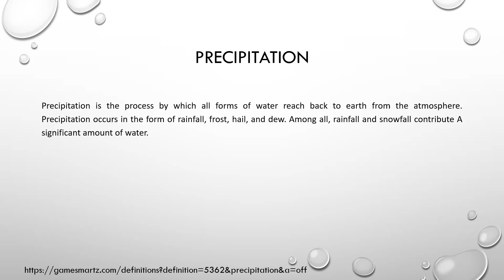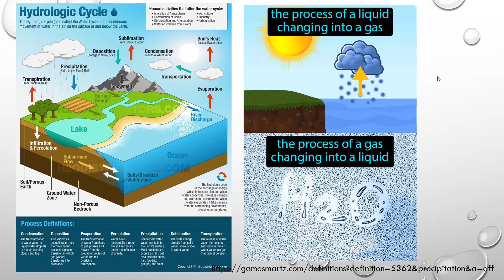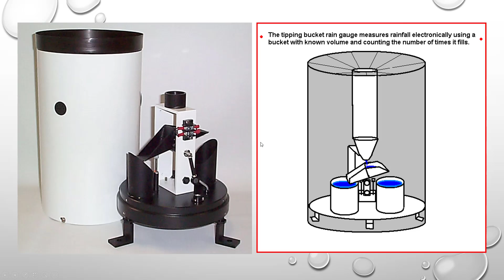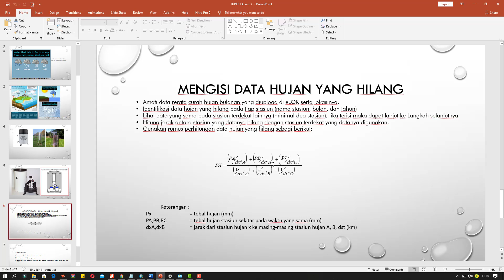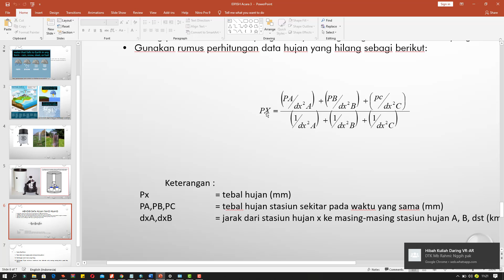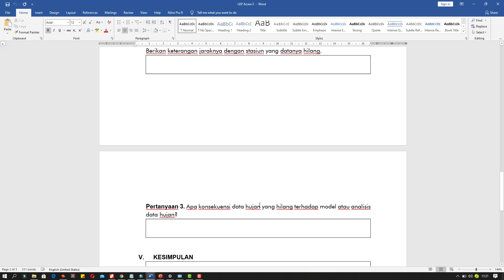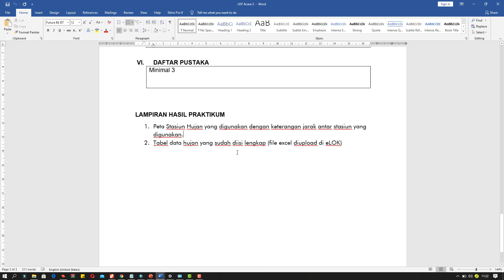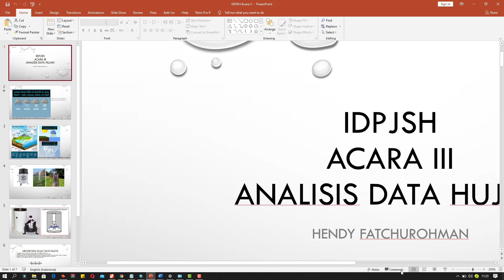Mengisi Data Hujan yang Hilang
Berikut pengantar praktikum Interpretasi Data Penginderaan Jauh Acara 3- Analisis Data Hujan. Semoga Bermanfaat